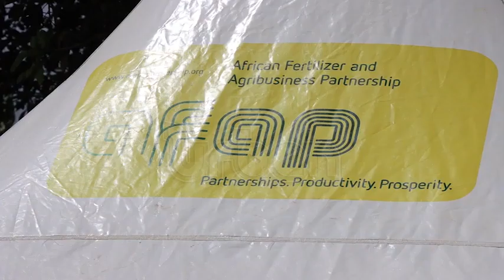Inefficient post-harvest methods harm agriculture